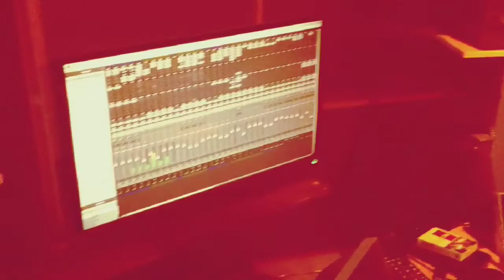Final Mixing BADSHIT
Proses revisi mixing terakhir untuk album perdana kita yang bertajuk BADSHIT. Semoga berakhir mutakhir dan bisa bikin nyengirrr!

direkam melalui telepon genggam.